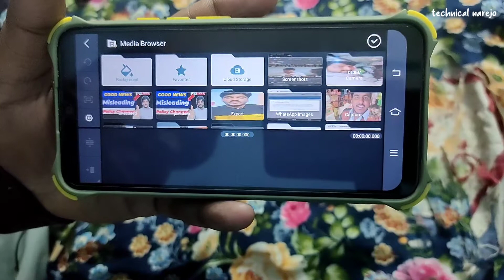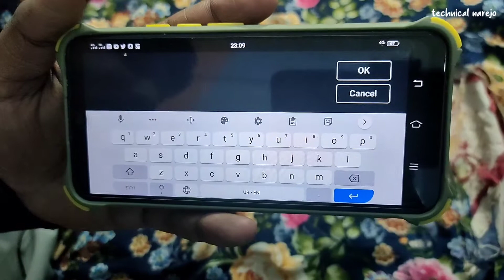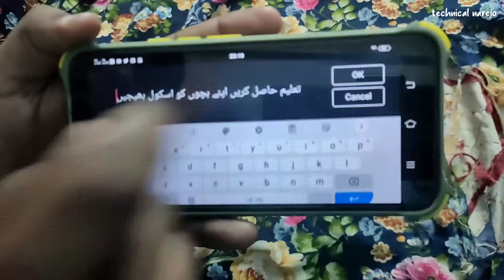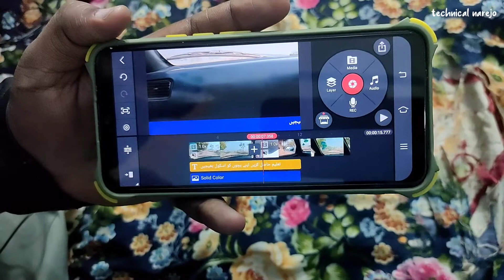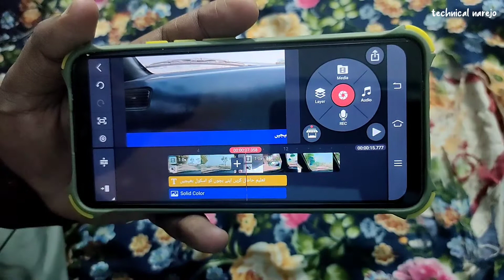Urdu Text Slides Kaise Banatay Hain Video Par | How to Make Urdu Text Slides on Video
New Customization Setting

narejoahmed04@gmail

Your Queries?
urdu slides kaisy bnatay urdu text slides on video urdu patti kaisy bnatay  video par urdu kaisy likhtay urdu ki patti kese video urdu slide like tv urdu patti tv ki tarah teacher online tanveer asghar best urdu tech video best hindi tech video urdu pati kaise lagayn

Irfan Ahmed
IAM from (Pakistan)